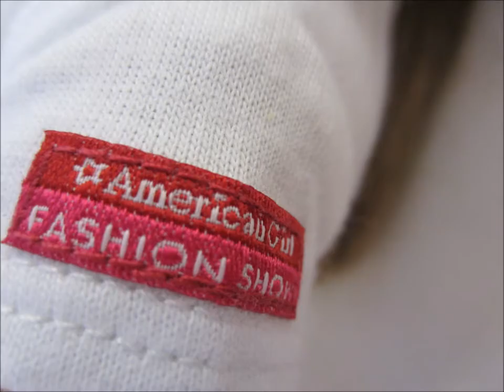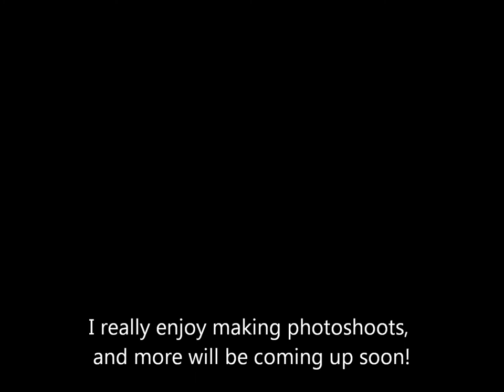AGFS Assignment #1! :D ~ An AG Photoshoot ~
I really enjoy making photoshoots and hope you guys enjoy watching them! :) Thanks so much ilovehomeschooling !!